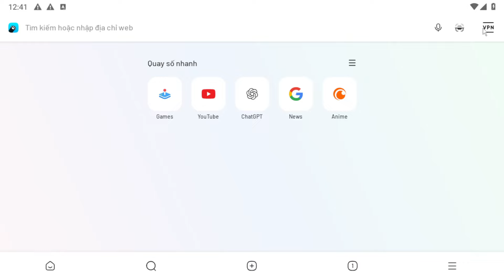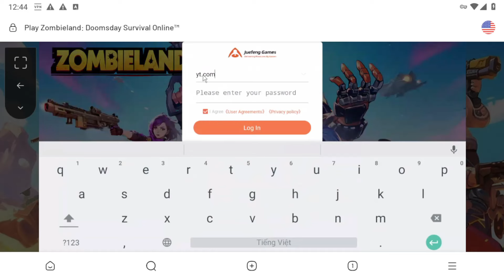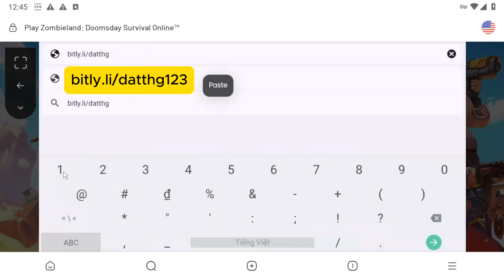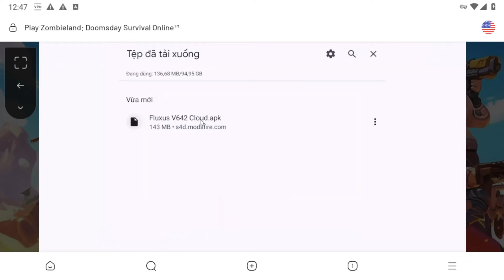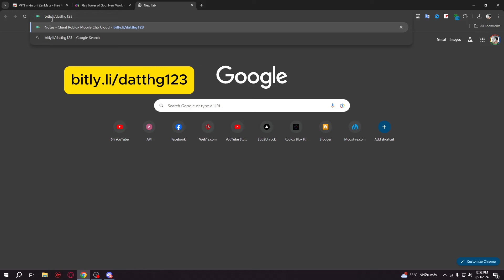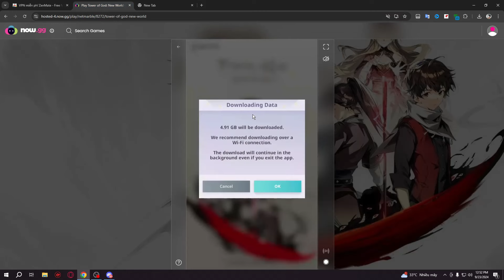Cách hack Cloud Vô Hạn Mới Cho Máy Tính Và Điện Thoại, Hỗ Trợ Treo Hack Blox Fruits 21 Không Cần VPN